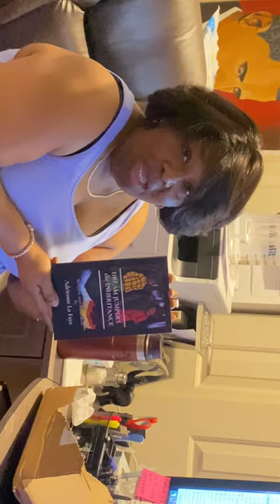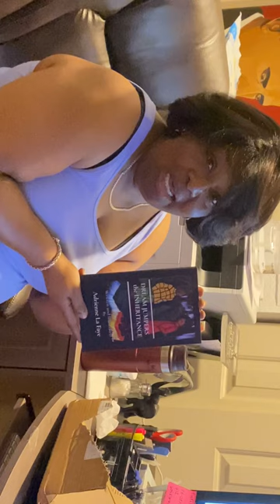AUTHOR Adrienne La Faye opens the first issued printed copy of "DREAM JUMPERS the INHERITANCE" book.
Videos by Author, Painter, and Illustrator Adrienne La Faye
Purchase your copy of the hottest middle-grade book on the market now!!